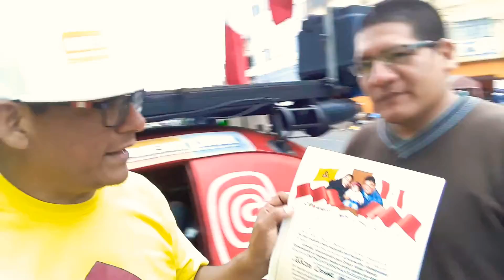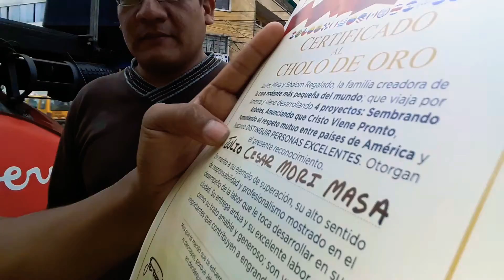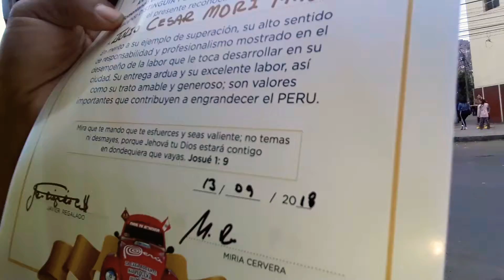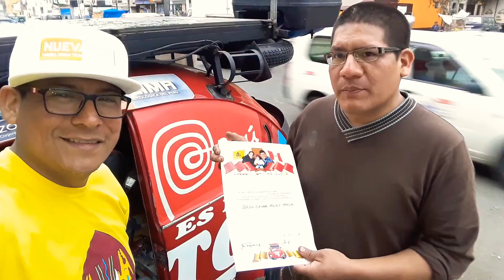HONRANDO A GRANDES PERSONAS EN NUESTRO VIAJE